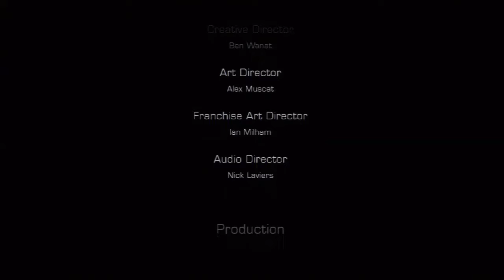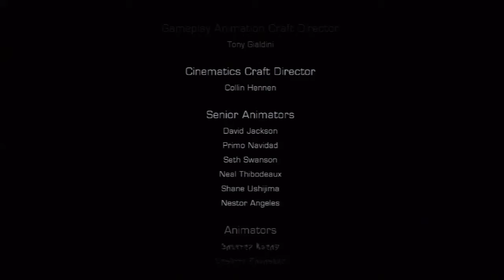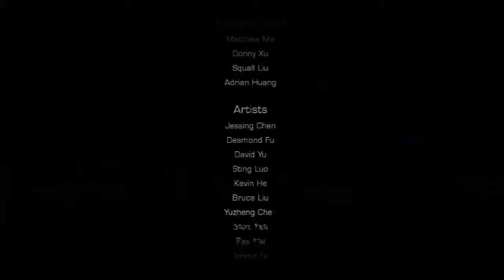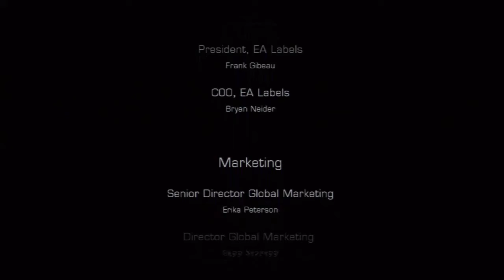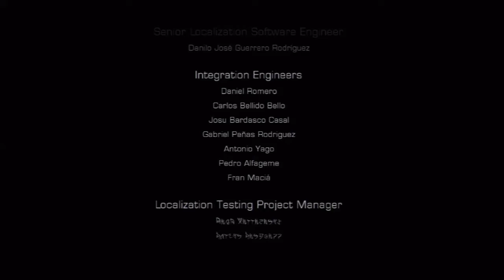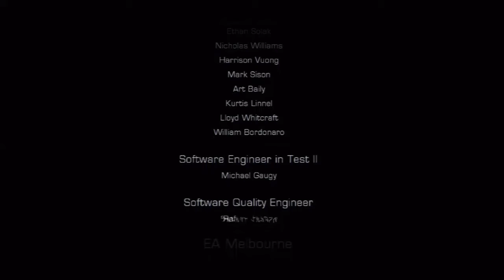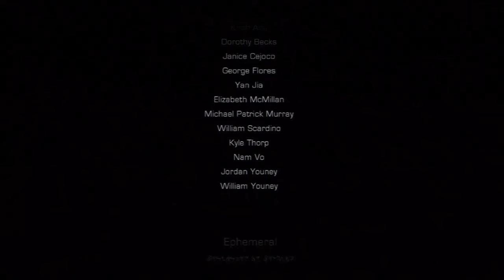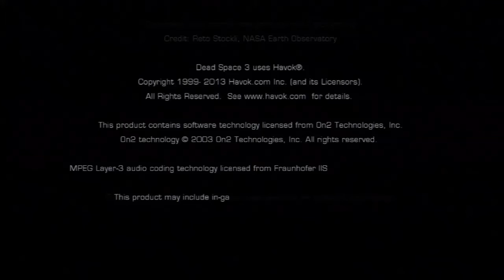Let's Play Together: Dead Space 3 [Blind!] #068 (Final) - Das Telefonverzeichniss von EA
Puh, endlich geschafft. Also ein echt schickes Spiel, leider nicht mehr ganz so Horrorlastig aber es hat auf jeden Fall sehr viel Fun bereitet. Ich würde es empfehlen sich zu kaufen.

P.S.: Wer die Weißheit des Tages hören möchte, muss das Video bis zu Schluss schauen!